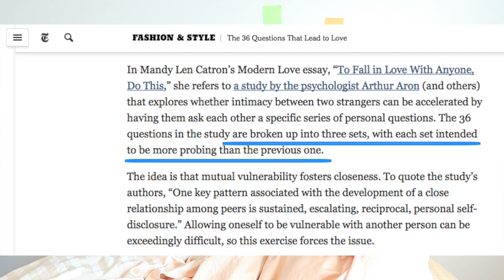Build Genuine Relationships By Being Vulnerable and Asking These Questions | ft. InBusinessandLife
Guys, I met myself. Meet Andrea, my twin, soulmate, fellow unicorn/rare specimen, the brains and beauty behind InBusinessandLife We ask each other 12 questions from New York Time's 36 Questions That Lead to Love to show the magic of sharing feelings and being vulnerable. 6 questions in this video, another 6 on Andrea's channel, video

Questions in this video:

1 ) What is a book that has shaped you? (2:45)
2) Who do you know that always makes you smile? (4:59)
3) What do you think has been the most formative experience of your life? (6:49)
4) What roles do love and affection play in your life? (10:36)
5) What's the toughest challenge you are facing right now? (14:37)
6) Your house, containing everything you own, catches fire. After saving your loved ones and pets, you have time to safely make a final dash to save any one item. What would it be and why? (19:09)

7) For what in your life do you feel most grateful for?
8) What do you value most in a friendship?
9) If you could wake up tomorrow having gained one ability or quality what would it be?
10) Complete this sentence: I wish I had someone with whom I could share.
11) If you could send a message to your past self, what would the message be and what age would you send it to?
12) If you were to die this evening with no opportunity to communicate with anyone, what would you most regret not having told someone? Why haven't you told them yet?

Mentions

Table Topics (multiple people)